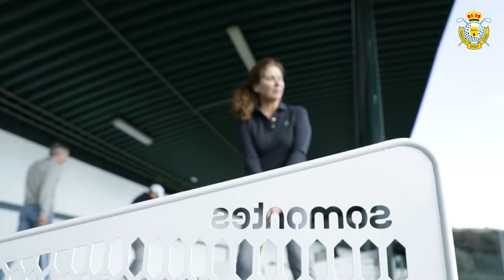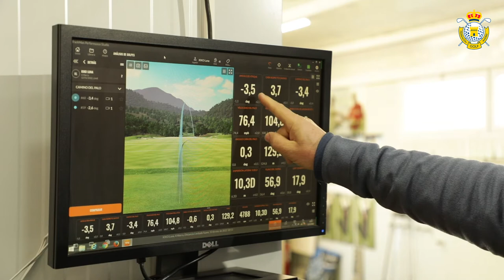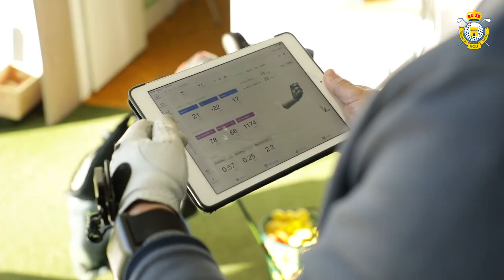PERFILES FGM: Club Deportivo Somontes, un emblema de Madrid que sigue creciendo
El Club Deportivo Somontes sigue evolucionando y, además de todas las instalaciones renovadas de tenis, pádel, piscina... la cancha de prácticas ha incrementado su iluminación, ha renovado la instalación, pero además ha creado una increíble Escuela Junior que dirige Alfonso Piñero, y sigue incorporando lo último en tecnología en la Escuela de Golf que dirige Kiko Luna, uno de los más prestigiosos instructores del país.
Un club familiar, joven y actual que reúne un sinfín de oportunidades deportivas, de ocio y de recreo a tan solo quince minutos del centro de Madrid, con fácil acceso y la comodidad de poder aparcar al lado de la cancha de prácticas o del resto de actividades.